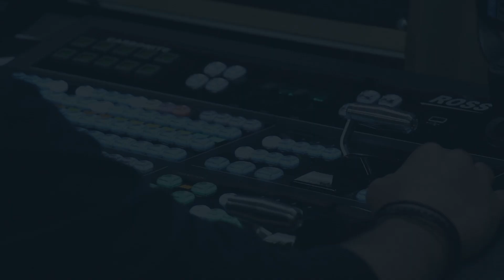4 Mistakes Most Home Sellers Make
4 Mistakes Most Home Sellers Make

🏡 Avoiding common pitfalls in selling your home! 🚫 When it comes to selling, the first step is crucial. Don't fall for the trap of choosing an agent or investor based solely on promises of the highest price. 📉 Learn why this common mistake could impact your bottom line in today's competitive market. 💼💰

Catch Vinny Steo LIVE On Air every Friday at WCBM680 Radio The Morning Drive with Sean Casey and Co at about 8:20 AM.